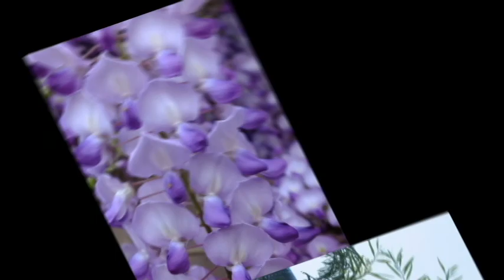G線上のアリア Air on the G String オルゴール Music box ヨハン・ゼバスティアン・バッハ Johann Sebastian Bach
美しい花々のスライドショーとオルゴールの音色をお楽しみください。Enjoy a slide show of beautiful flowers and the sound of a music box.
BGM　　「OtoLogic」.